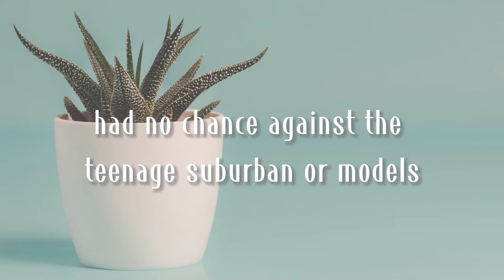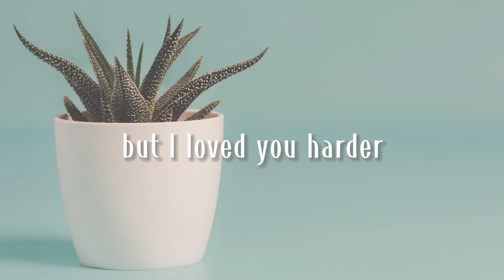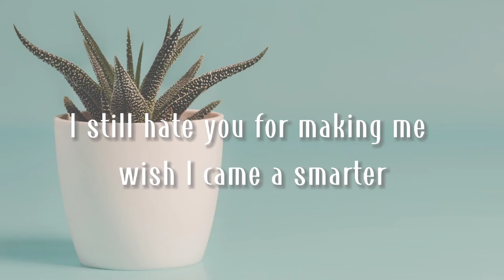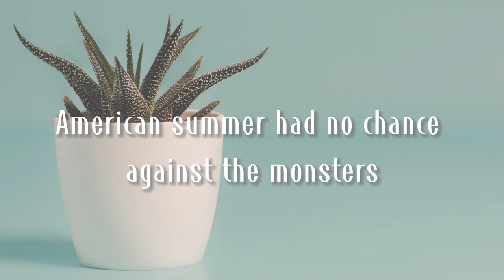HIGH SCHOOL IN JAKARTA LYRICS - NIKI (cover by NADINE AURELIA)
HIGH SCHOOL IN JAKARTA - NIKI